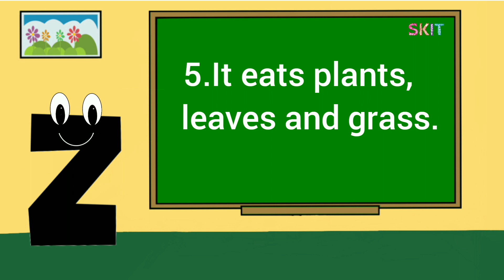5 lines on Zebra for preschool and kindergarten kids